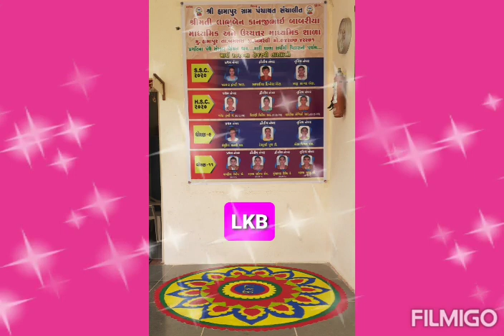Dipawali Celebration 2021 | LKB School Hamapur